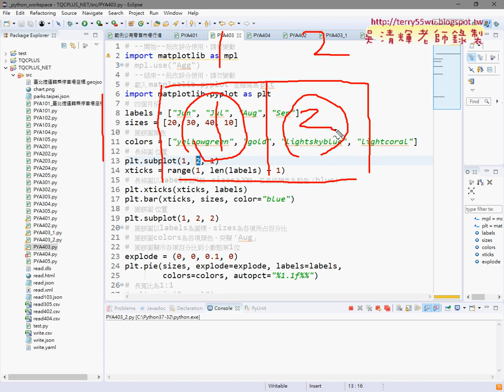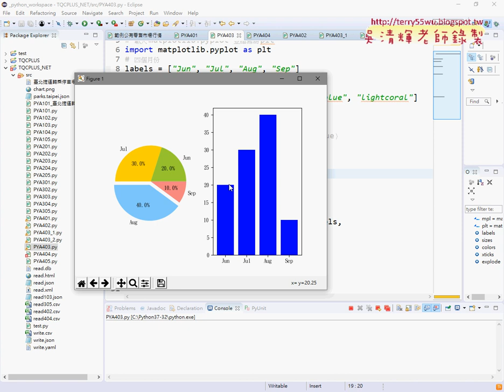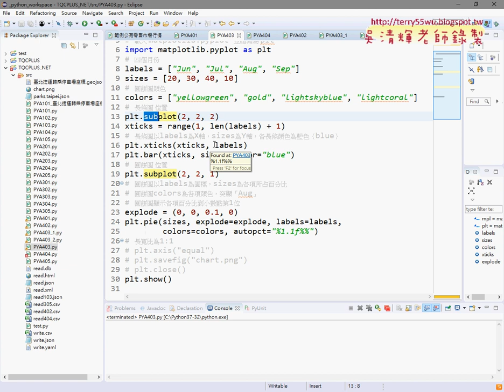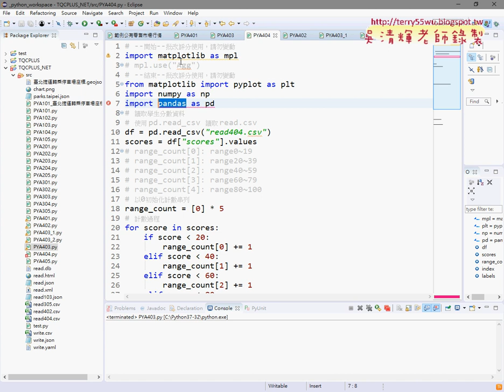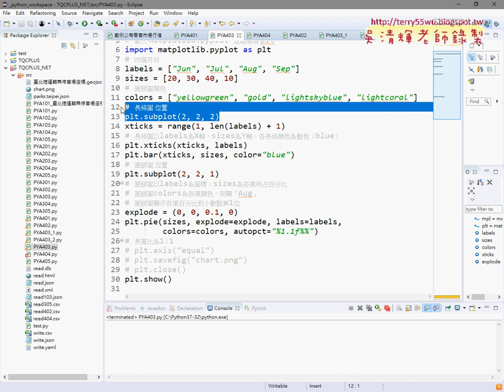04 長條圖與圓餅圖繪製多圖表